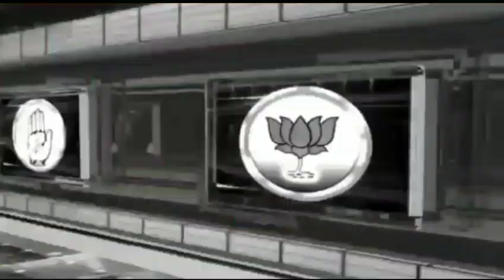सीवान के बड़हरिया में राजद सुप्रीमों लालू प्रसाद यादव के जन्मदिन पर सामुहिक भोज का आयोजन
डॉ0 अशरफ अली के नेतृत्व में मनायी गयी जन्मदिन#shrinarad media